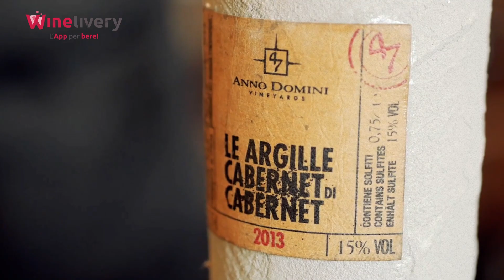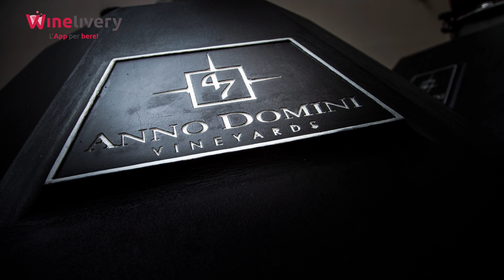LE ARGILLE, FORTE, IMPORTANTE E UNICO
Le Argille di 47 Anno Domini nasce da un racconto di tradizione: il proprietario scoprì dei vini contenuti in vasche di cemento scolme, vini che sarebbero dovuti diventare aceto e che però risultarono freschi, fruttati ed in ottimo stato conservativo. Fu così che scoprì che la maturazione dei vini in vasca di cemento era un’antica tradizione veneta.

Le Argille, Cabernet di Cabernet ha deciso di riprendere questa tradizione creando un vino forte, importante ed unico. Le Argille affina in botti di cemento per due anni, immacolato e privo di interferenze aromatiche da botte, così da mantenere intatta la sua unicità e il suo sapore caldo, elegante e maturo. Le botti di cemento sono caratterizzate da una vasca interna di forma ovale che permette al vino di effettuare un ricambio di posizione, donando maggior valore al suo sapore.